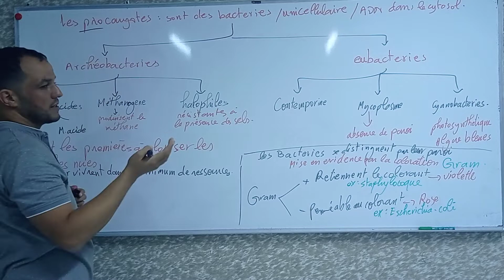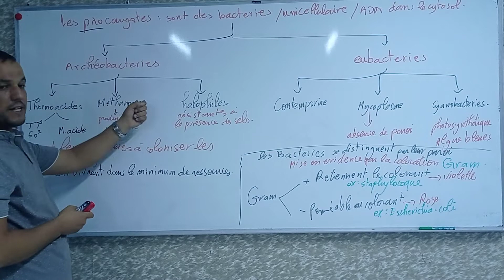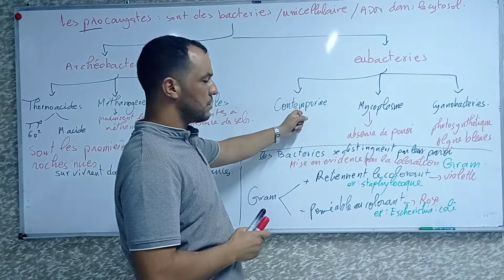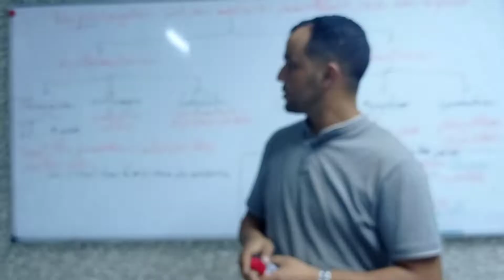La biologie cellulaire 💚 les Procaryotes